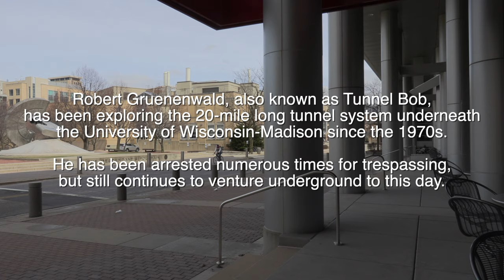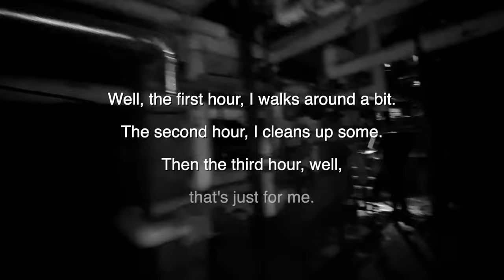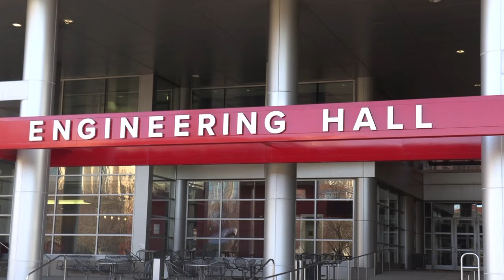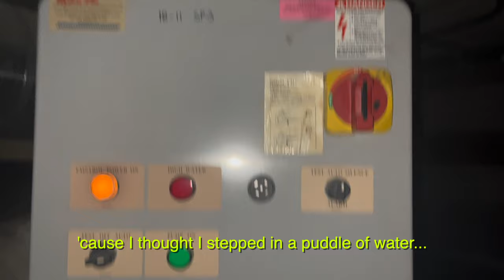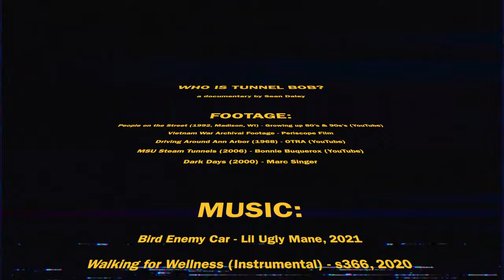Who is Tunnel Bob?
Original Description:

Robert Gruenenwald, also known as Tunnel Bob has been exploring the tunnel systems under various universities (primarily UW-Madison) for nearly 50 years. Join me as I discuss what we know about him so far, and conduct the longest interview to date with the elusive figure.

Addendum:

In this edition of the video, I have removed all the photos, video, and the few seconds of audio that I used in the original version. Otherwise, most of the documentary is intact, introducing new footage of the tunnels that take the place of what once was.

***The tunnel footage was obtained from an external anonymous source